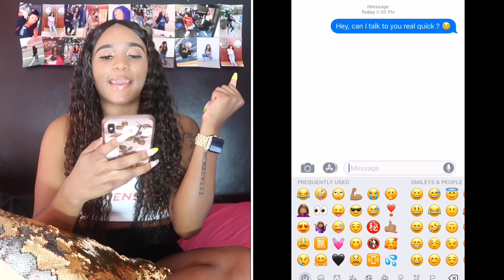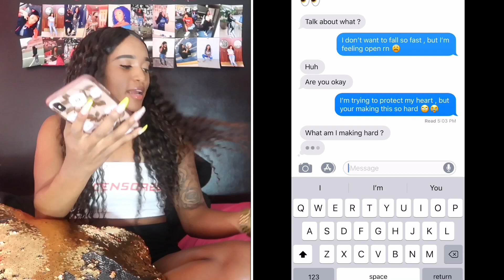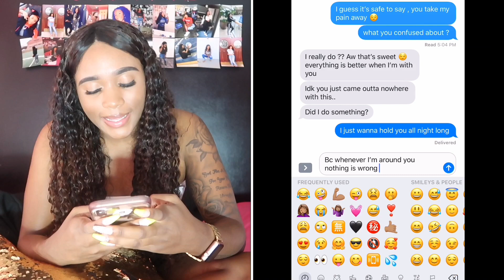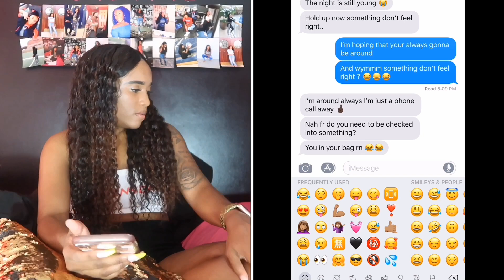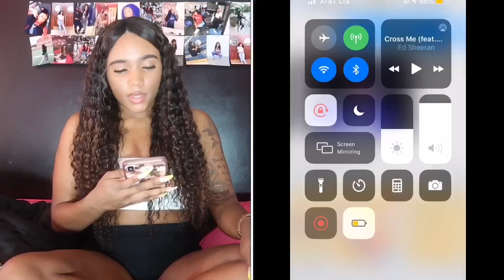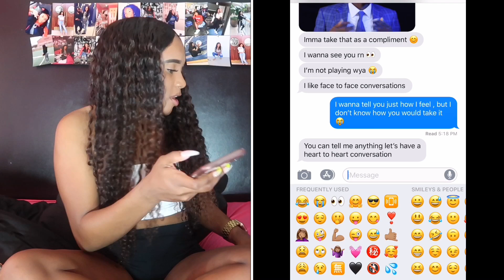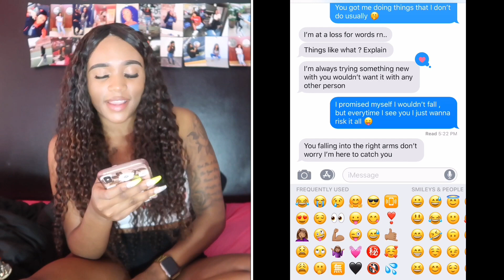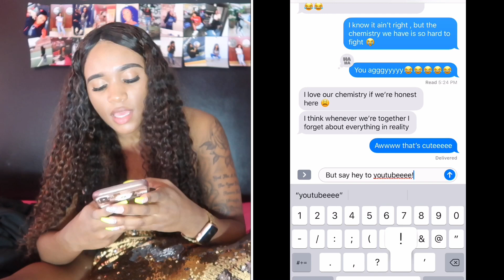I LIKE YOU LYRIC PRANK ON CRUSH!! (HE LIKES ME BACK) 🤪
Did a lyric prank on my crushhhhh, but yall cant know who he is yet lol...

I hope you guys enjoyed this video! J NATION STAND UPPP! LOL
What I use to Film:
Editing: IMovie
If you want to bless me with some cash lol